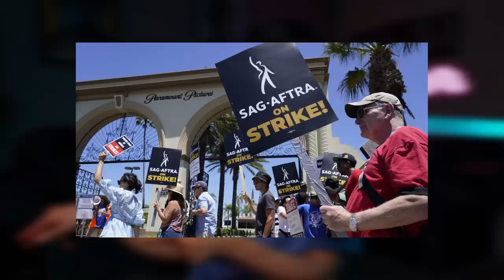شخبار هوليوود : أوبينهايمر بدون حرق | اضراب الممثلين | افلام جديدة وصلت | تصريحات نولان